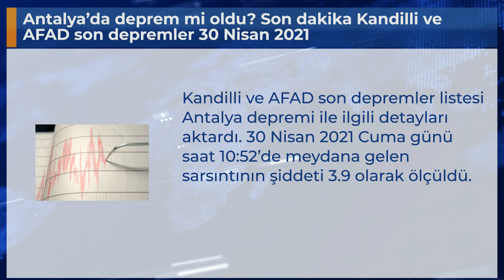Antalya’da deprem mi oldu? Son dakika Kandilli ve AFAD son depremler 30 Nisan 2021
Kandilli ve AFAD son depremler listesi Antalya depremi ile ilgili detayları aktardı. 30 Nisan 2021 Cuma günü saat 10:52’de meydana gelen sarsıntının şiddeti 3.9 olarak ölçüldü.